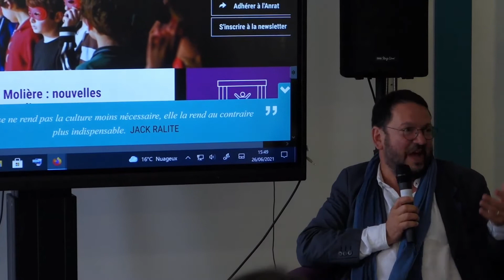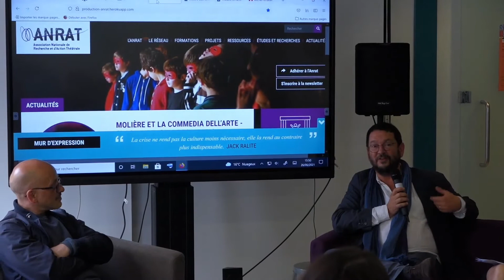Instant Canopé sur Molière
Cet instant Canopé vous propose une rencontre exceptionnelle autour du 400ème anniversaire de la naissance de Molière. Découvrez pendant ce moment riche en culture et connaissance, une série d’actions, de formations et d’outils pour la classe afin d’ exploiter au mieux l’œuvre d’un des maîtres du théâtre francais.

00:00 : présentation de l’évènement et des intervenants
03:00 : Intervention de Franck PENDINO du Théâtre du Soleil sur la réédition du film « Molière » d’Ariane Mnouchkine et des projets autour de Molière par le Théâtre du Soleil
16:15 : Intervention de Hélène Chevrier, directrice de Théâtral Magazine parle des différentes opérations autour de Molière en lien avec le magazine
32:49 : Intervention de Jean Claude Lallias sur les plateformes théâtrales à disposition des enseignants et de la formation.
46:15 : Intervention de Philippe Guyard - Directeur de l'ANRAT sur les différentes opérations autour de Molière et de la formation
01:09:00 : Intervention de Marie Laure Basuyaux – autour des 3 pièces de Molière pour le baccalauréat théâtral 2022
01:17:00 : Intervention de Jean Claude Lallias sur les comparaisons de différentes mises en scène d’une même pièce dans théâtre en acte et la mise en comparaison entre œuvres classiques et œuvres contemporaines